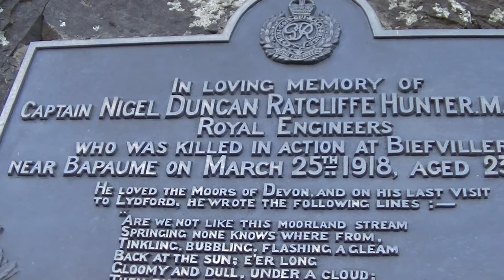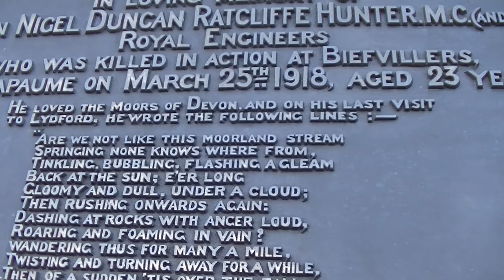Widgery Cross and Great Links Tor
Taking advantage of the fine weather to visit a spot with spectacular views.